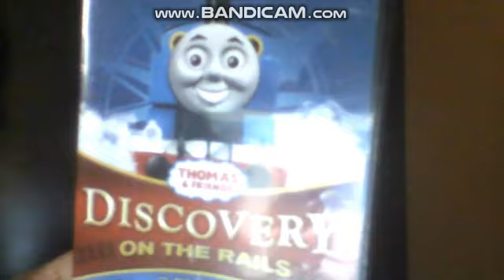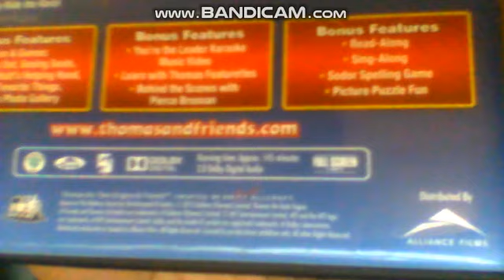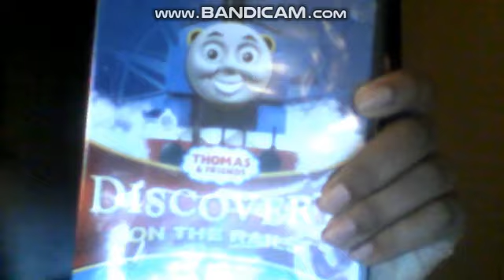Discovery on the Rails DVD Review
LionsgateFilms Here Is A DVD REVIEW ON THE THOMAS 3 DVD SET OF Discovery on the Rails! The DVDS Releases Includes : Thomas & Friends : Come Ride The Rails , Thomas & Friends : The Great Discovery And Thomas & Friends : Thomas & The Really Brave Engines